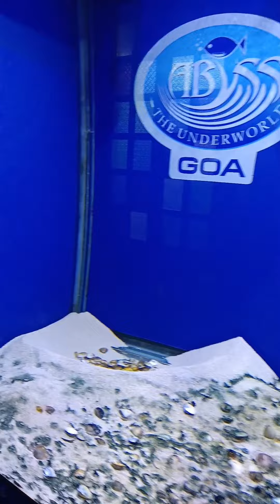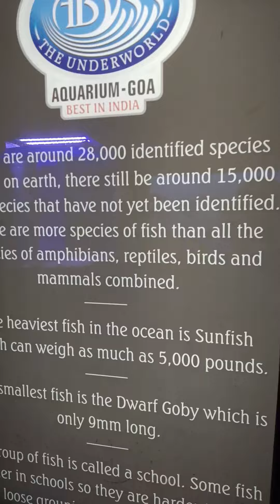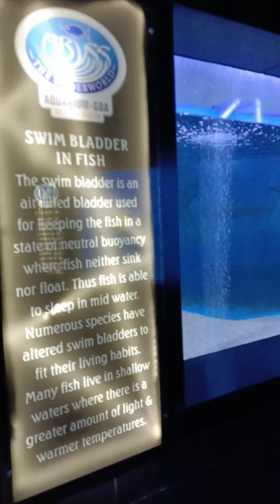Marine Fish Aquarium Goa | Best Aquarium of India